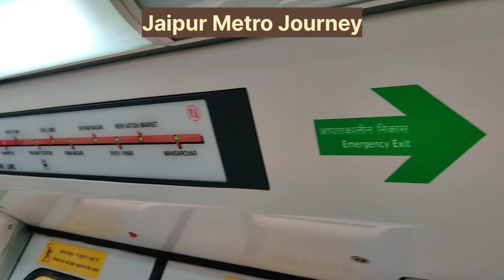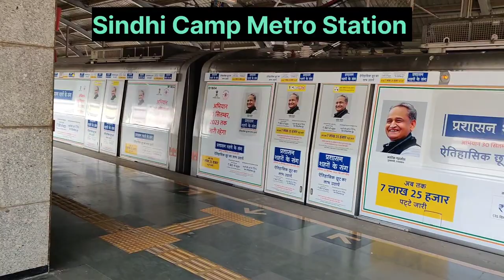Jaipur Vlog | Jaipur Metro Journey | Badi Chopar to Sindhi Camp